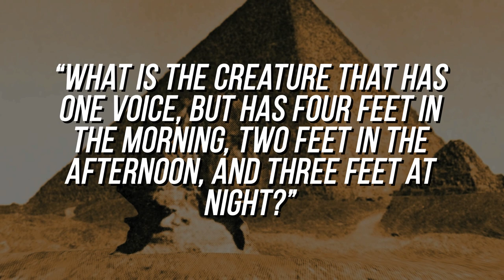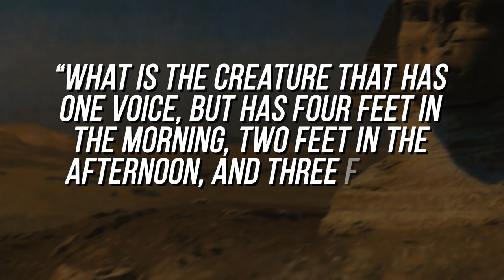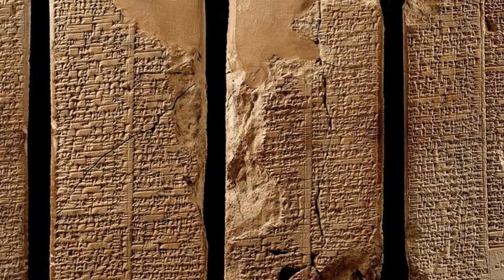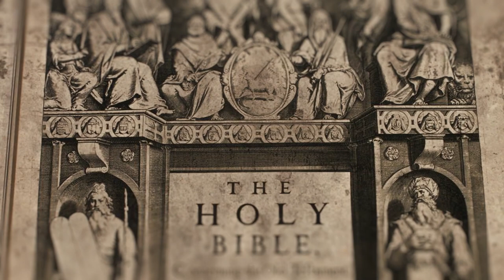Archaeologists Make Eerie Discovery in Egyptian Sphinx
The Great Sphinx is believed to be the guardian figure, the protector of the pyramids, and the scourge of the enemies of Re, the Sun god. A monumental figure admired for its beauty and almost flawless design, excuse the nose, Sphinx is presumed to hold secrets that puzzle the minds of archaeologists worldwide. Is there really an ancient city beneath the Sphinx? Does the Sphinx hold the information on all life today? Or was it built for much more?

Join us today as we uncover this and more, on Crunch History.